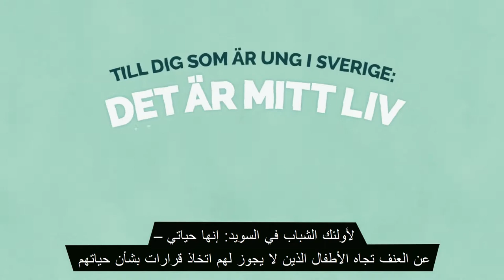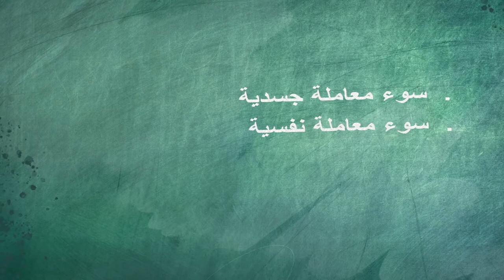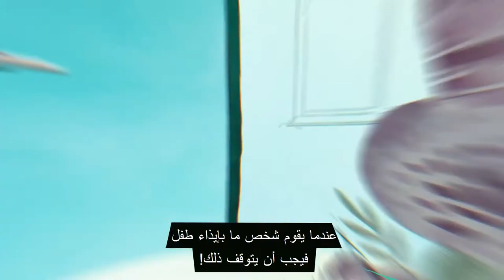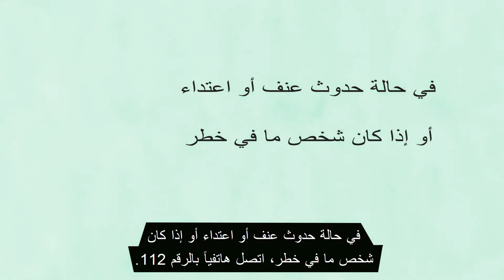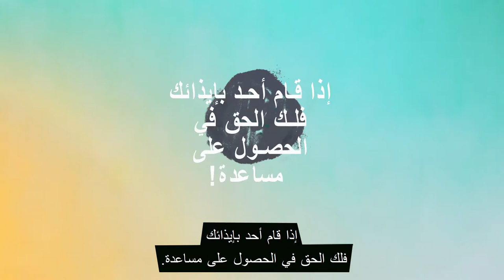DET ÄR MITT LIV (AR) - إنها حياتي – عن العنف تجاه الأطفال الذين لا يجوز لهم اتخاذ قرارات بشأن حياتهم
Till dig som är ung i Sverige: Det är mitt liv - om våld mot barn som inte får bestämma över sitt eget liv. Översatt till arabiska.